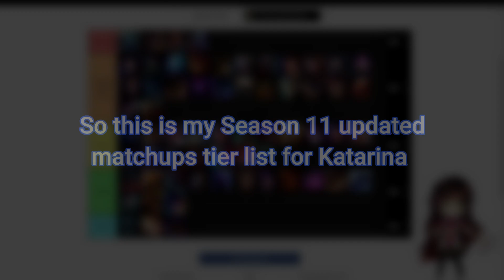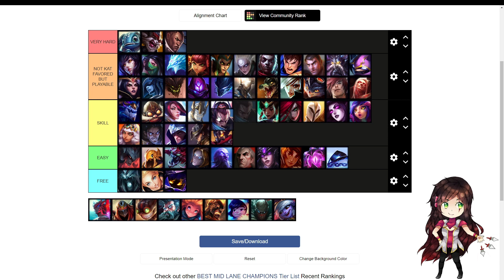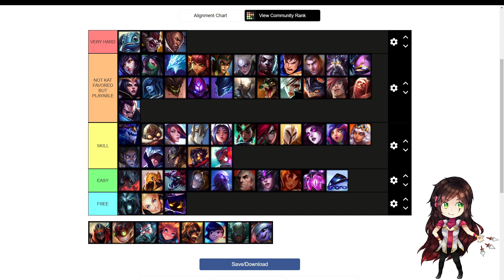SEASON 11 AP KATARINA MATCHUP TIER LIST | TIPS AND CHAMPION COUNTERS VS KATARINA | LEAGUE OF LEGENDS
Season 11 AP Katarina matchup tier list is finally out with a brief explanation on each given matchup.

!! DISCORD SERVER NOW LIVE !!

Special thanks to janetj311 for helping me make the thumbnail